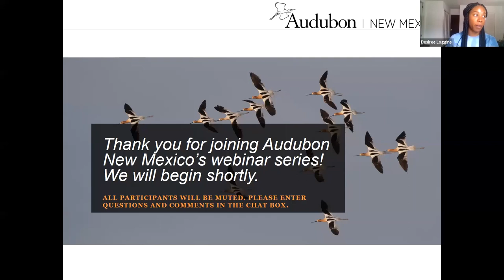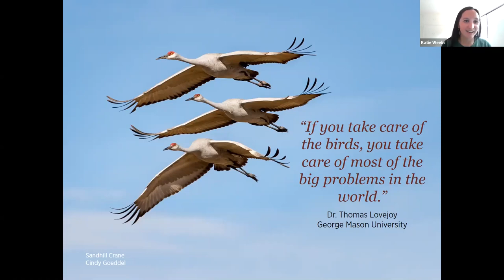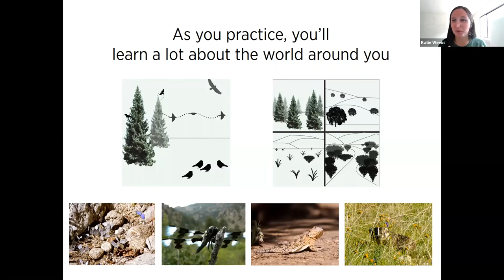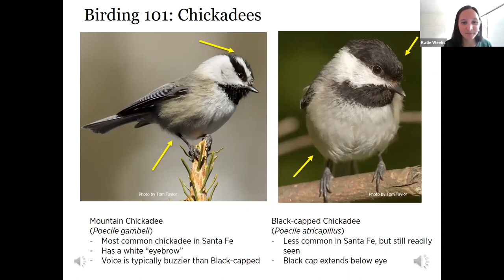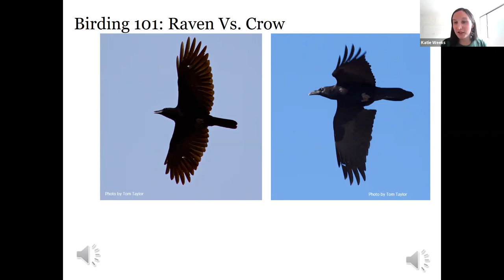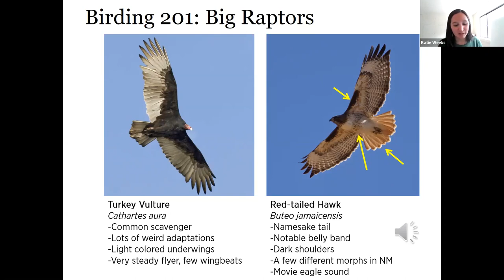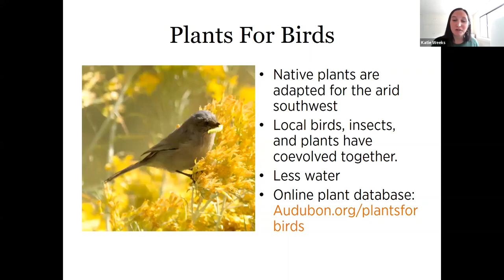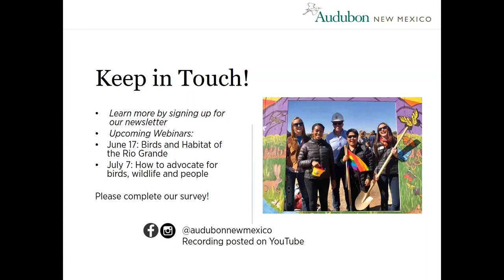Backyard Birds of Santa Fe: Beginner Birders Guide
With so many people staying home, backyard birdwatching has seen a recent boom in popularity. Want to learn some basics of bird watching? Wondering which species you're spying in your backyard? Join our Director of Community Education, Katie Weeks, for an introductory class on the birds commonly found around Santa Fe. We suggest participants have a pen/pencil and paper on hand for a hands-on activity and note taking.